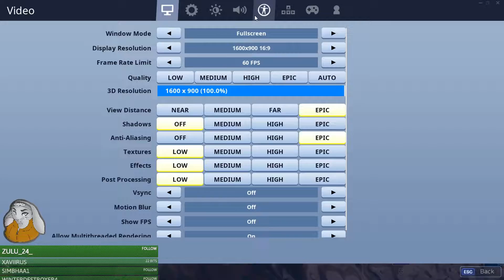The Unvaulting Event | Season 8 Fortnite Battle Royal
► Don't forget to use creator code "MrDomo" in the item shop!